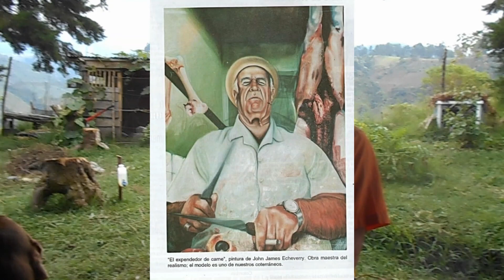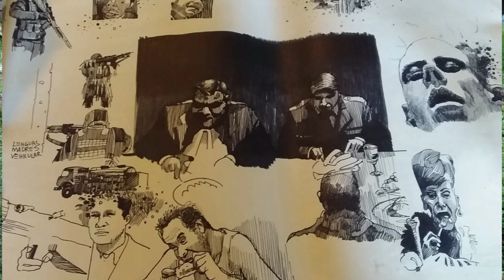James Echeverry: arte entre montañas.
Una visita del Club de Caminantes de Santa Rosa de Cabal al pintor James Echeverry en su bucólica querencia en la parte alta de la vereda Santa Rita en Santa Rosa de Cabal, con el imponente Cañón del río Campoalegre como llamativo telón de fondo.